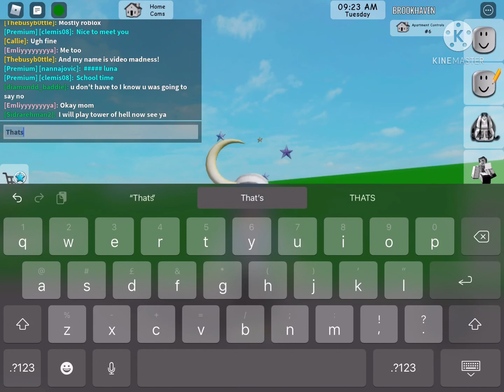Introduction!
This is an introduction to my channel I really hope you guys enjoy it